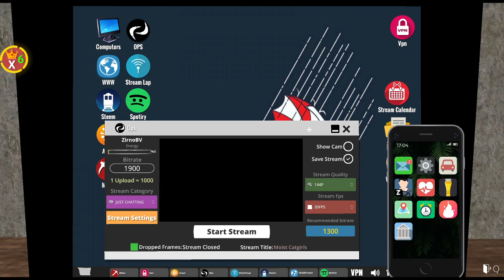cirBaka!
Cirno playing Streamer Life Simulator